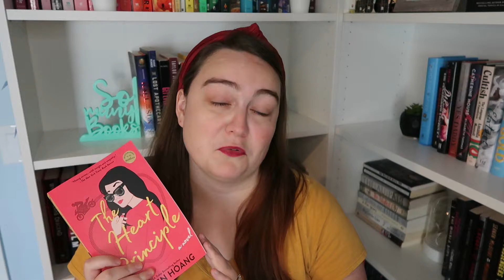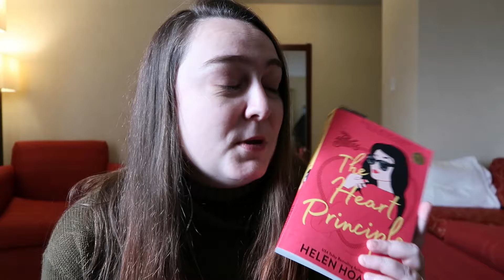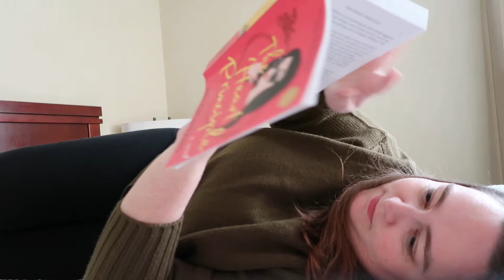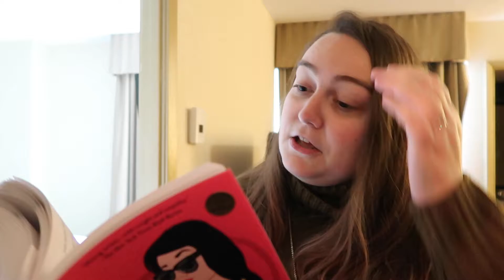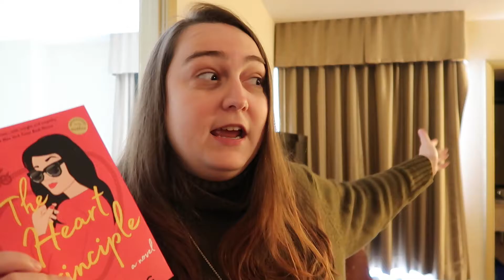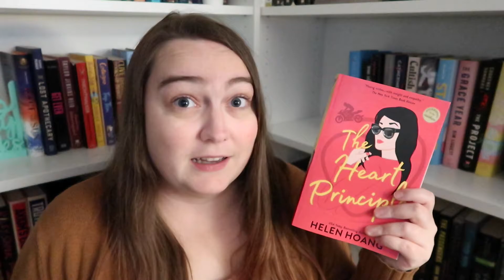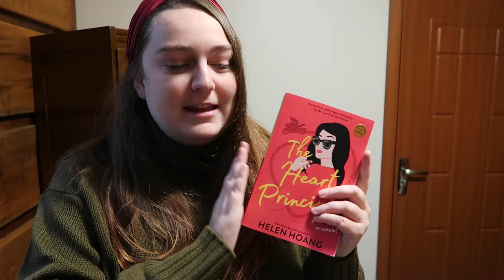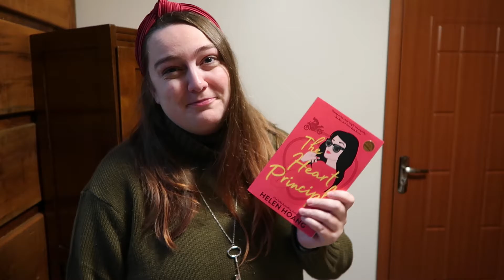The Heart Principle by Helen Hoang, a vlog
Books mentioned:
The Heart Principle - Helen Hoang
The Twisted Ones - T. Kingfisher